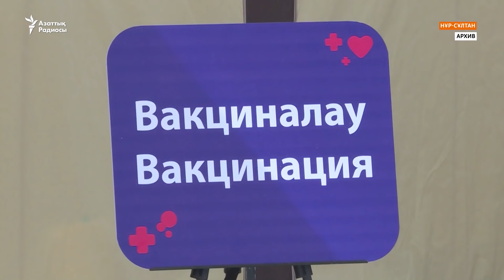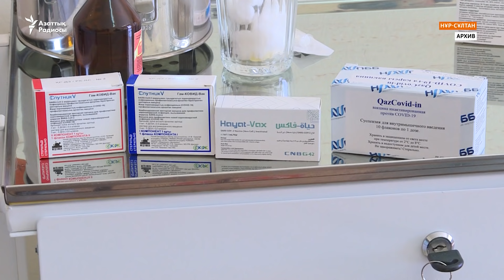Тоқаев мақтаған Qazvac-тан еріктілер күдіктенеді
Қазақстанда халықты коронавирусқа қарсы вакцина салуға шақыратын, Covid төңірегінде түрлі кеңес беретін Medsupport еріктілер жобасы Қазақстан вирусологтары дайындап жатқан Qaz-Covid-in екпесіне күмәндана қарайды. Ғалымдар мен дәрігерлер екпе құрамындағы кейбір қоспаға күдіктенеді.